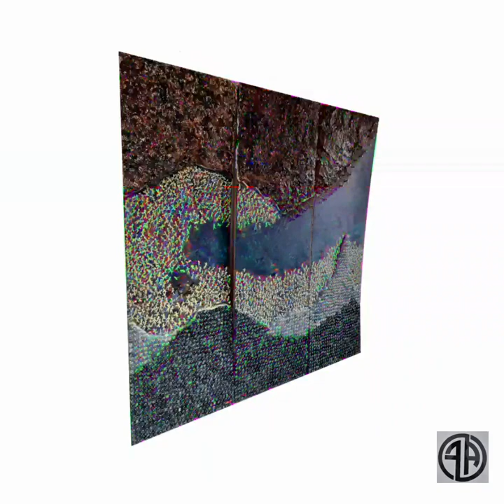THE LAST EXPRESSION-TWO | CONCEPTUAL ART PAINTING | 2020 | FARMAN ANSARI